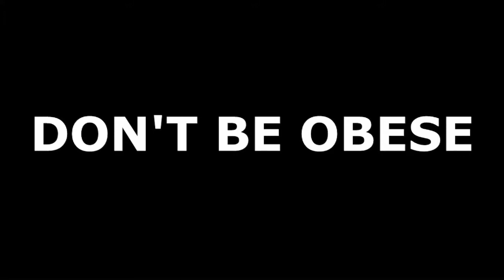Badass Fitness Channels on YouTube!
Please check these channels out!
Big thanks to Brian Nielson for putting this all together, also a special big thanks to Jose who worked on my promo!